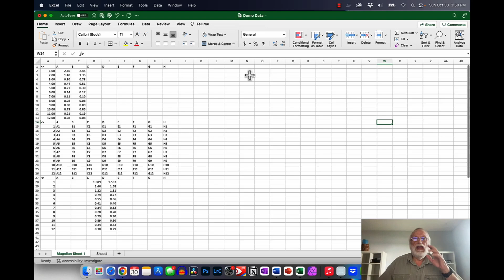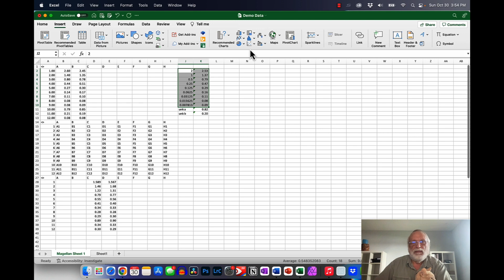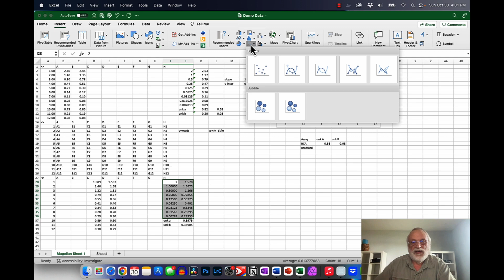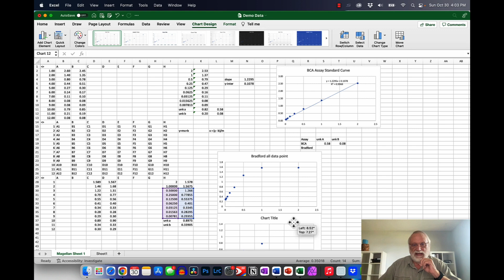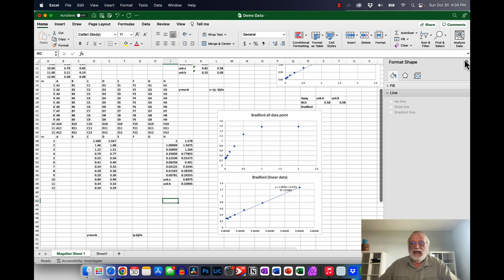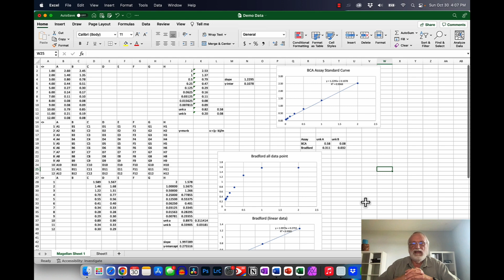Protein Concentration Calculations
I walk you through the steps to process the data from the protein concentration experiment.